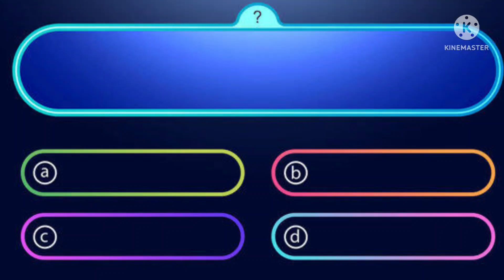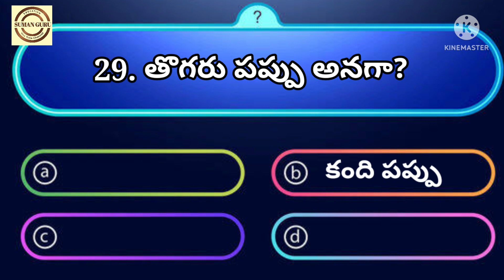Telugu Previous year Bits for all competitive exams (26-30)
Suman Guru Education You Tube channel
These bits useful for all competitive exams